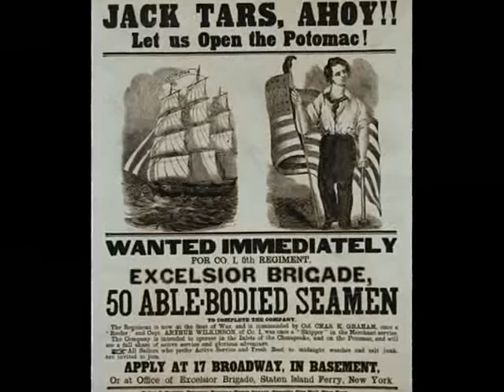Haul Away Joe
A tribute to the officers and men of the 19th century Navy and USMC.